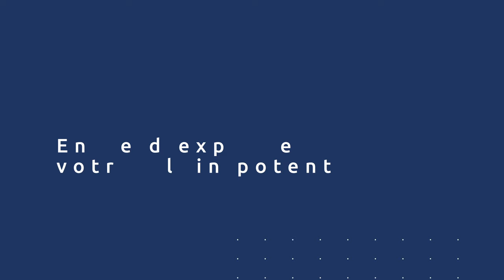Comment DÉTERMINER et être ALIGNÉ avec ses VALEURS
Extrait tiré du séminaire Wake Up Identité Gagnante : Réveille ton identité de champion

Dans cette vidéo, tu découvriras comment déterminer et être aligné avec tes valeurs, illustré par un coaching live réalisé par Pierre.

Tu souhaites toi aussi libérer ton plein potentiel pour vivre la vie qui t'inspire VRAIMENT ?